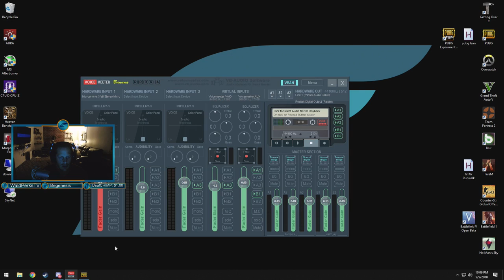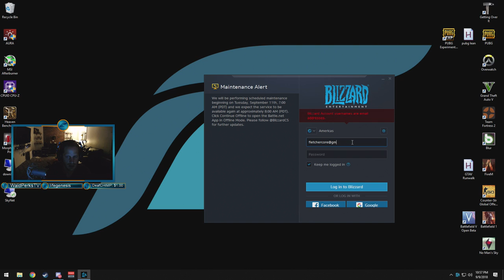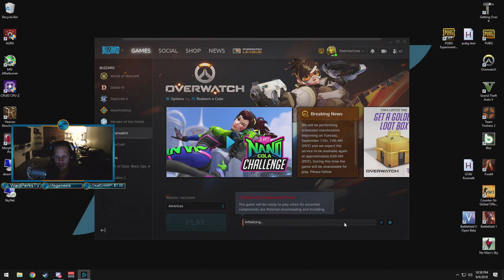Duos with LordBenson